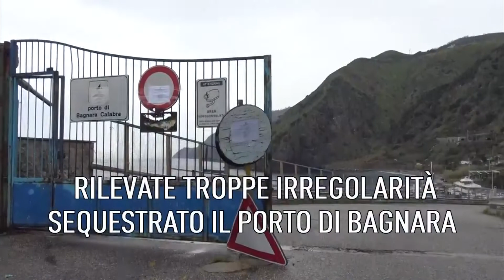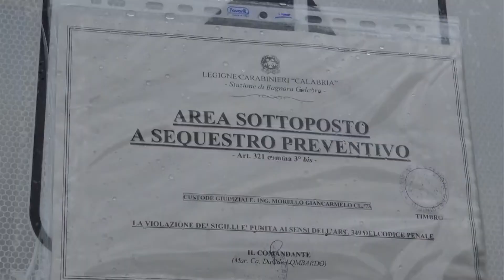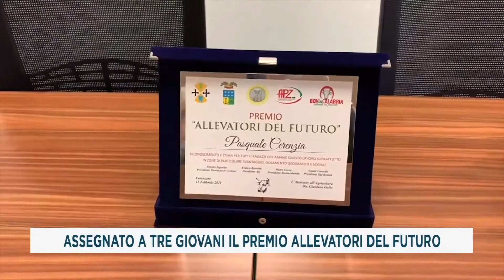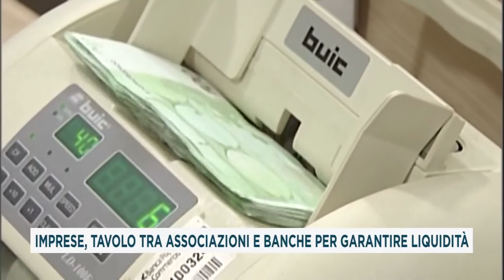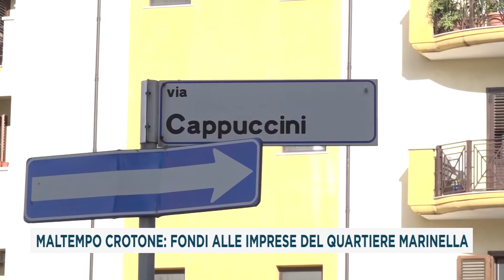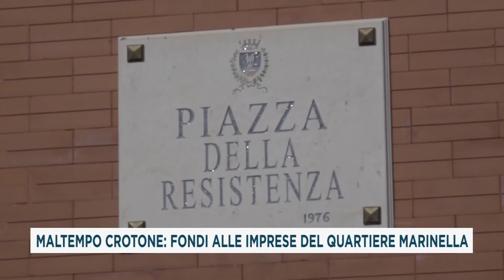TG DEL 13_02_2021